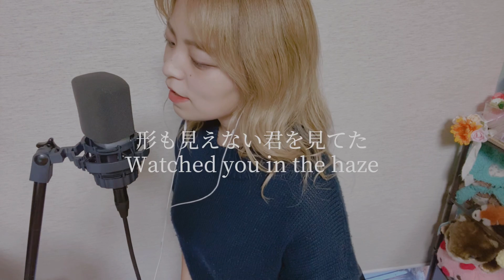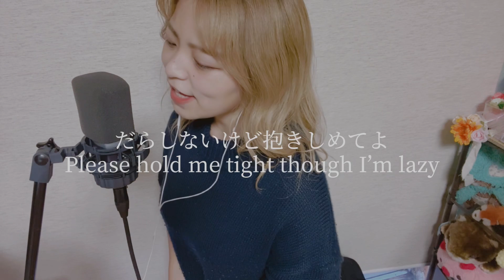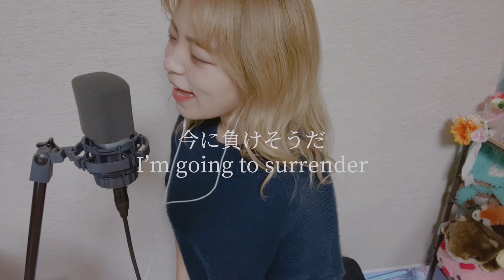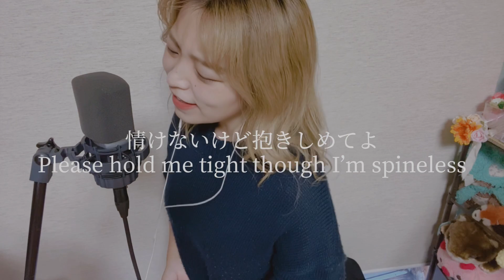【毎日投稿288日目】君の脈で踊りたかった / ピコン (covered by ニーナ)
リクエストありがとうお待たせしました

Thank you for listening to my song, and finding out me🌷
My name is Ni-na.
I'm a singer song writer.

ギターも歌もまだまだだけど頑張って投稿しながら成長していくので一緒に見守ってください🥺

リクエストも募集してます〜
良かったらコメントください！！